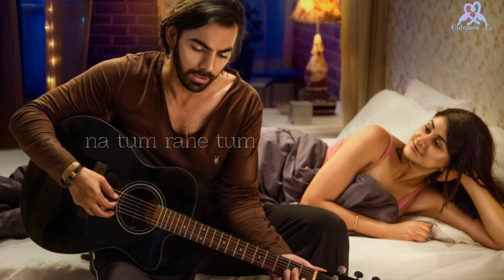Spotlight 2 | Na Tum Rahe Tum | Rahul Jain | Vikram Bhatt | whatsapp status | Cuteness_Fz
Spotlight 2 Digital Show - Na Tum Rahe Tum Full Song Video from Vikram Bhatt's latest Hindi Digital Show only on Viu India! This song is sung by Rahul Jain.

Plz subsraibe to my chennal

Comments💌

Support Me Friends New YouTube Channel